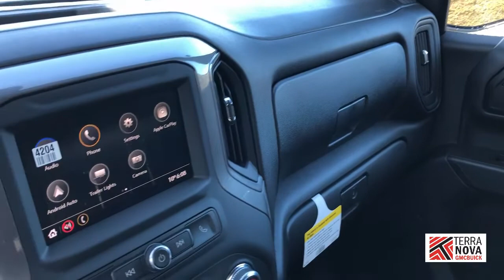2020 GMC SIERRA 1500 | St. John's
Stock # 200098